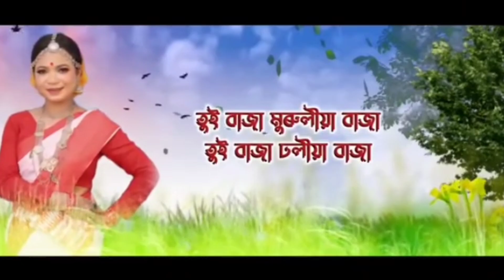Assam adivasi top female singer//jutika boruah.rupali kurmi. susmita panna.depjuti mhali.anima tanti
susmita panna adivasi top singer ka holek dulal manki sajan nayok#susmitapanna
 Susmita panna rip 😭real video//real story kiya hai#susmitapanna rip#Susmita

Susmita panna rip😭

SUSMITA PANNA didi RIP আদিবাসী ভাই বেহেন মান আত্মা শান্তি মিলে প্রথানা কাৰবে

susmita panna adivasi top singer dulal manki sajan nayok ka holek

যদি আপোনালোকক গানটো ভাল লাগিলে তেন্তে Like কৰি Plaese ইয়াক যিমান পাৰে Share কৰি লগতে মোক অগোৱাই যাবলৈ সহায় কৰিব। Comment কৰি নিজৰ মতামত জনাব'। ধন্যবাদ

jhumur Song Best Singer Name.

1) Dulal Manki

2) Sajan Nayak

3) Subil Barg

4) Amrit Tanti

5) kamal Nag

6) Rupali Kurmi

7) assam ker adivasi jhumor

8) Shaan Tanti

10) Micheal Pathor
11)Sarbadas Gowala || Jhumur Song
Sarbadas Gowala || Jhumur Song
Romen kormokar

adivasi_tiger return

aadiwasi_new video

trending_adivasi song_2024

assam_adivasi_entertainment channel

rup_Chameli_new song

trending_adivasi song 2024

Michael_pathar song

Jyotika_Barua song

Vikas_Kaushik song

Jodi_jabardast song